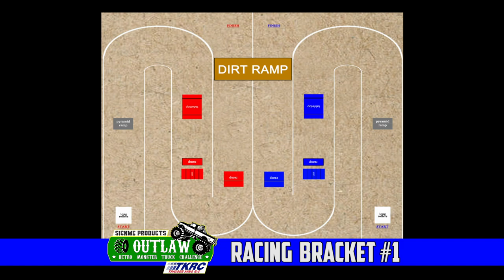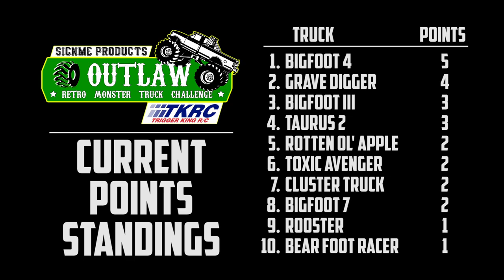Opening Event of 2021 - Outlaw Retro Bracket 1 - Mar.28 - Trigger King R/C Monster Trucks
Here is the first racing bracket for the Outlaw Retro monster trucks, racing on an S-track. Race was on March 28, 2021.